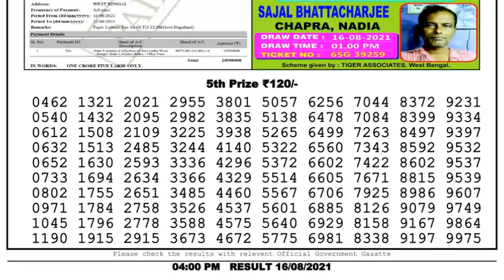Lottery Sambad Lottery Live 4pm 16.08.21 Nagaland Lottery Live